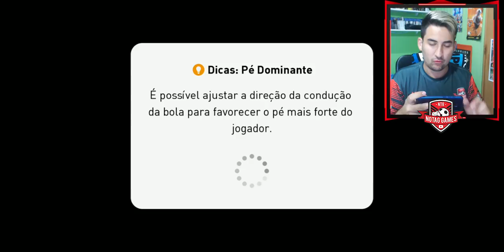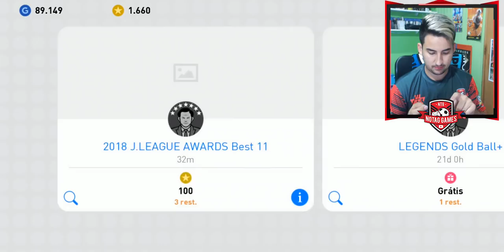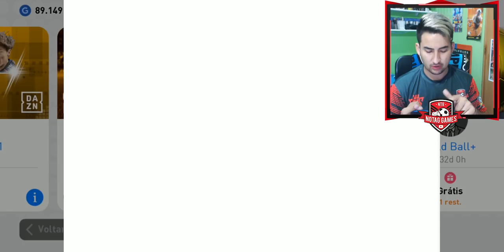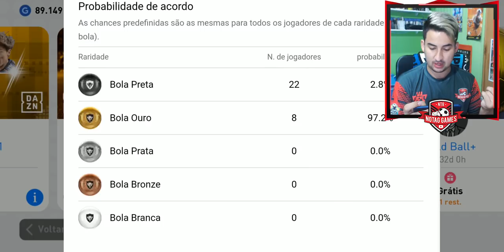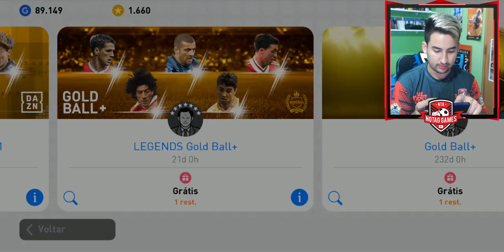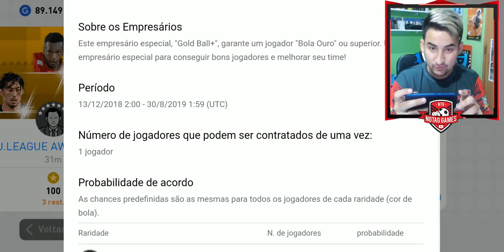PES 2019 MOBILE - LEGEND CHALLENGE | O MODO MAIS DIFíCIL + BALL OPENING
Baixe Grátis o ONEFOOTBALL para ANDROID e IOS!!